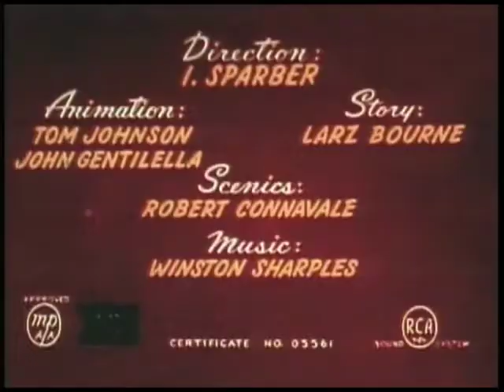Popeye the Sailor — Bride and Gloom (1954, Episode 204)